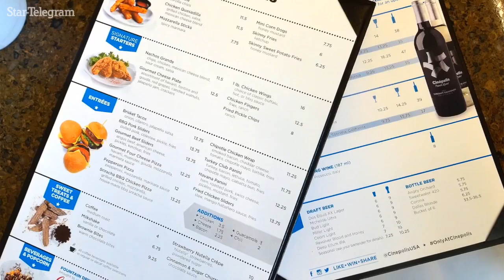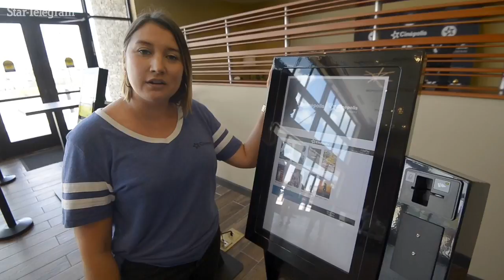Tarrant County’s newest movie theater opens to the public Saturday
Cinépolis Euless, which is scheduled to open Saturday, is the first of the company’s three luxury movie theaters planned for the Dallas-Fort Worth area. (Video by Max Faulkner/Star-Telegram)